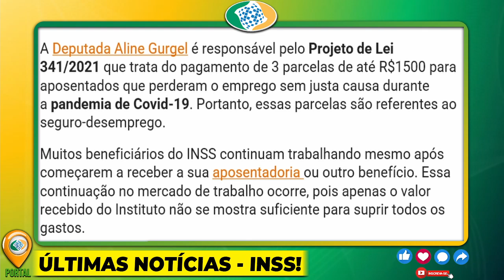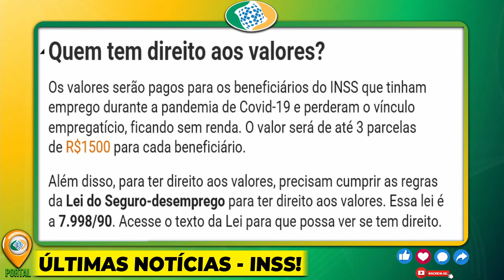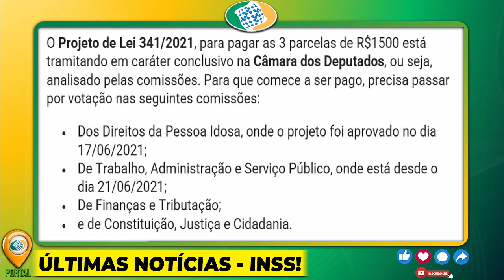SAIU NESTA NOITE!! SÁBADO ABENÇOADO, R$4.500 NA CONTA DE APOSENTADOS INSS ANUNCIA HOJE OFICIAL!!